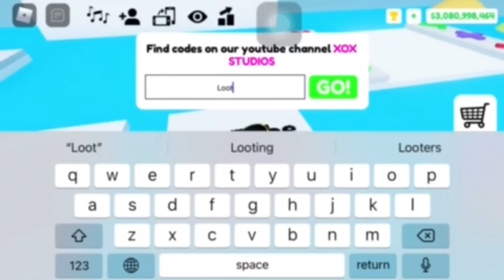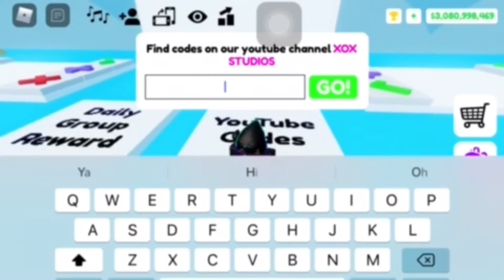Giveaway in one 1 ouer